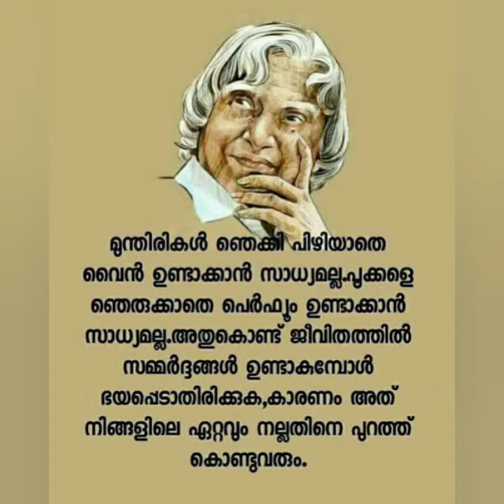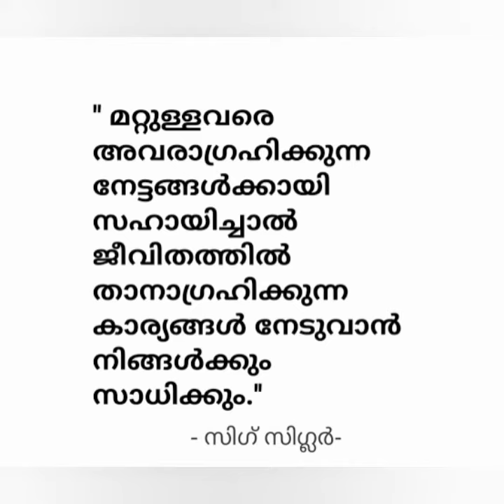depression# സിമ്പിൾ ആയി മൂഡോഫ്/വിഷമം/പരാജയ ബോധം മാറ്റൂ